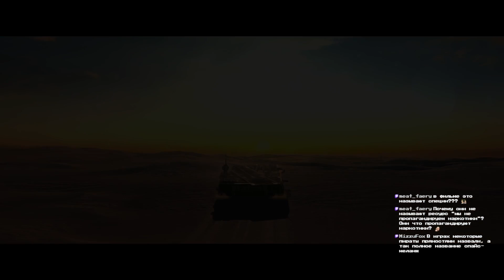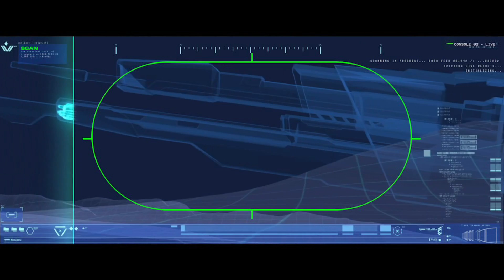#1 Дюны Кхарака | Кампания / максимальная сложность / Restre